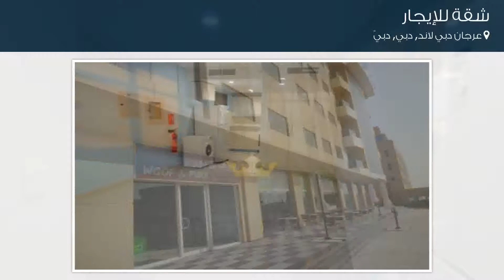شقة للإيجار في عرجان دبي لاند, دبي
تفاصيل العرض:-

رقم: 2935495

ميزات:-

1 عدد دورات المياه, 1 سعة مرآب السيارات, , تكييف مركزي, مطل على المدينة